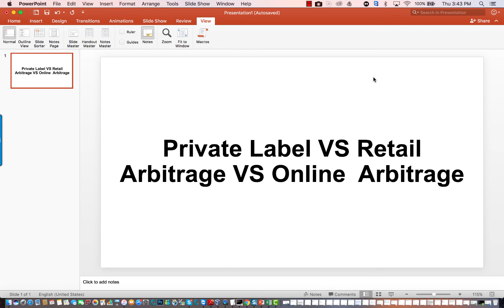Private label vs Reail Arbitrage Vs Online Arbitrage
Pros And Cons Of Doing Private Label VS Retail Arbitrage VS Online Arbitrage